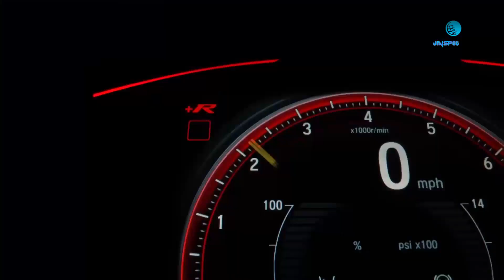ලෝකේ තියන සුපිරිම SUV ගැන දන්නවද? Most luxurious SUV in the world - Jayspot facts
Jayspot Facts Episode 66